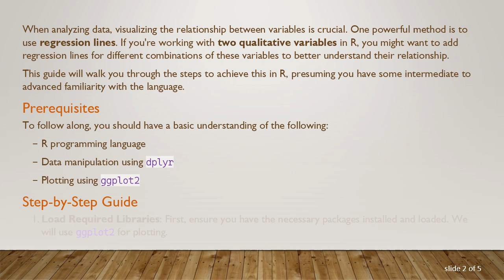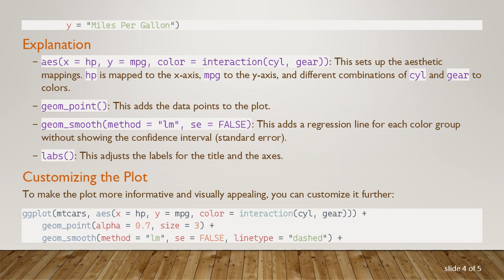Adding Regression Lines for Different Combinations of Two Qualitative Variables in R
Summary: Learn how to add regression lines for different combinations of two qualitative variables in R. This guide is tailored for intermediate to advanced R users and provides detailed steps to enhance your data visualization.

When analyzing data, visualizing the relationship between variables is crucial. One powerful method is to use regression lines. If you're working with two qualitative variables in R, you might want to add regression lines for different combinations of these variables to better understand their relationship.

This guide will walk you through the steps to achieve this in R, presuming you have some intermediate to advanced familiarity with the language.

Prerequisites

Data manipulation using dplyr

Plotting using ggplot2

Step-by-Step Guide

Load Required Libraries: First, ensure you have the necessary packages installed and loaded. We will use ggplot2 for plotting.

Prepare Your Data: Ensure your data is organized with qualitative variables. For this example, we'll use the mtcars dataset and create some qualitative variables.

Plotting the Data: Use ggplot2 to plot the data and add regression lines for the combinations of the qualitative variables.

Explanation

aes(x = hp, y = mpg, color = interaction(cyl, gear)): This sets up the aesthetic mappings. hp is mapped to the x-axis, mpg to the y-axis, and different combinations of cyl and gear to colors.

geom_point(): This adds the data points to the plot.

geom_smooth(method = "lm", se = FALSE): This adds a regression line for each color group without showing the confidence interval (standard error).

labs(): This adjusts the labels for the title and the axes.

Customizing the Plot

To make the plot more informative and visually appealing, you can customize it further:

Conclusion

Adding regression lines for different combinations of two qualitative variables in R is a powerful way to visualize complex relationships in your data. By following the steps outlined above, you can create detailed and informative plots to support your analysis.

Mastering these techniques will greatly enhance your data visualization capabilities in R, making your analysis more insightful and impactful.